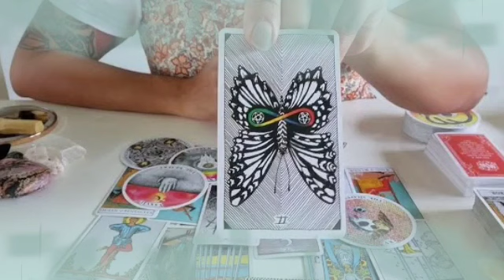برج الدلو من 4 إلى 14 ديسمبر 2022 // تخيلاته السريه عنك😲مشاعره الخفيه تجاهك♥️هل يظهر لك الحقيقه😲